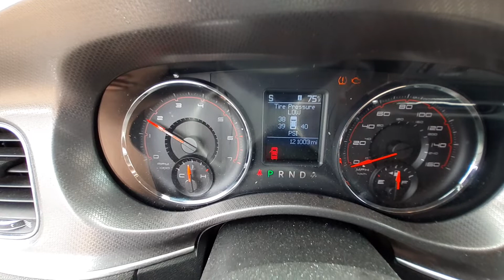V0410A 2011 Dodge Charger RT